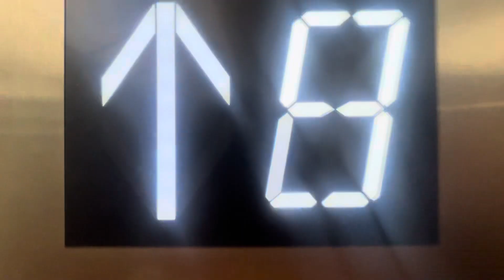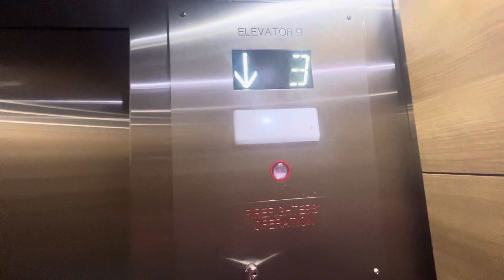Elevators (West Pallivon) at TGH - Davis Islands, Tampa, FL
Riding one of the 4 elevators. 2 of the elevators are currently not running for an upgrade.